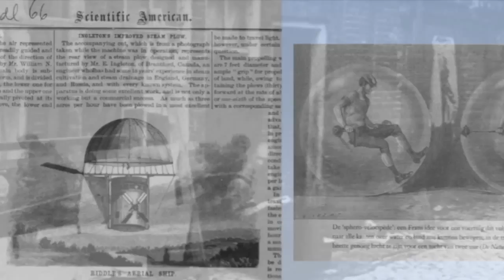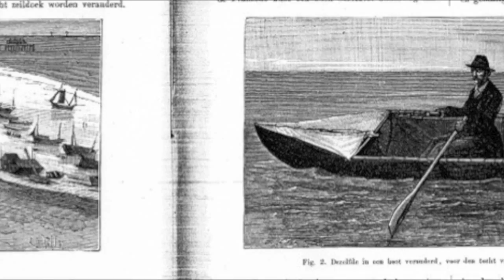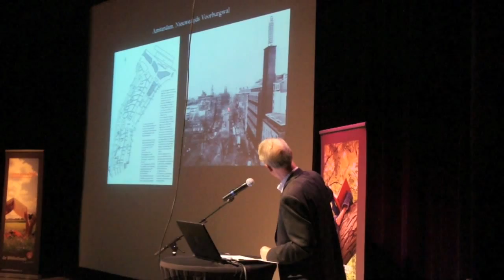Lezing Auke van der Woud in Oss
Samenvatting van de lezing Auke van der Woud in Oss van de 80 minuten over: '19e eeuw revisited?' Dit is de titel van de eerste lezing in de Jaarthemareeks 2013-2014 "Oefenen voor een andere tijd" , georganiseerd door Bibliotheek Oss. Spreker is emeritus hoogleraar architectuur-  en stedenbouwgeschiedenis Auke van der Woud. Hij schreef verschillende invloedrijke werken over de 19e eeuw.

Onlangs riep historicus Maarten van Rossem De negentiende eeuw uit tot de wonderbaarlijkste periode uit de menselijke geschiedenis. In de 19e eeuw veranderde de maatschappij op de meest uiteenlopende terreinen fundamenteel van karakter. Nieuwe media en vervoersmogelijkheden zorgden ervoor dat de infrastructuur van Nederland ingrijpend veranderde. Daardoor kregen ook ideeën en normen in Nederland en heel de Westerse wereld een veel universeler karakter.

Onze tijd kenmerkt zich ook door grote en snelle veranderingen. Auke van der Woud zal tijdens zijn lezing ingaan op overeenkomsten en verschillen tussen beide eeuwen.